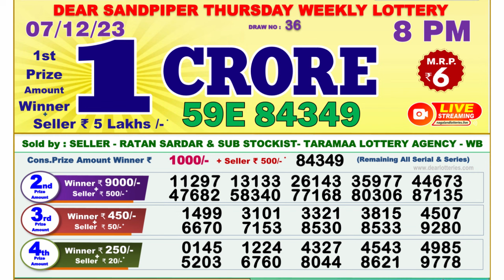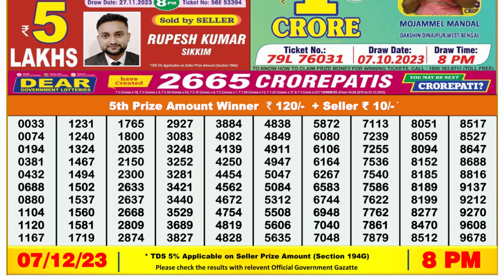Dear Lottery Sambad 8pm today 07.12.23 Nagaland State Lottery Result